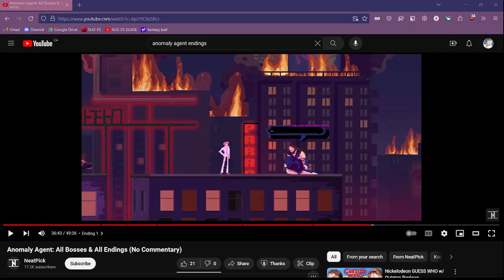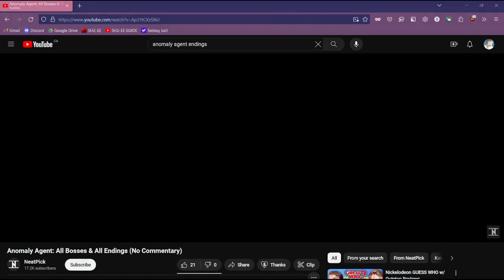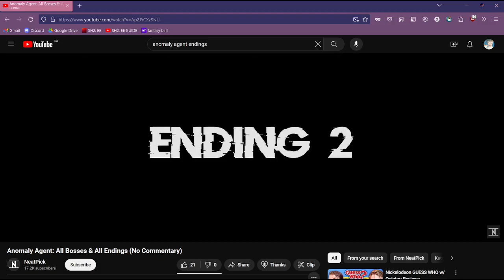Anomaly Agent (part 4): FACING GOD? [finale]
yea this game fucking rules. loved the artstyle, loved the music, loved the gameplay, loved everything. had a blast and hope you enjoy the ending to this fun series! also sidenote I did go and check and the difference between ng+ and ng is that ng+ has you keep all your equipment/upgrades from the jump. that should have been obvious but because of all the time shenanigans I was wondering if it was gonna be a meta thing with a new ending but no I was just overthinking. might revisit the game  for the upcoming rogue agent mode (in the form of a youtube video, definitely gonna play it on my free time regardless) but otherwise hope you enjoy the end of anomaly agent!